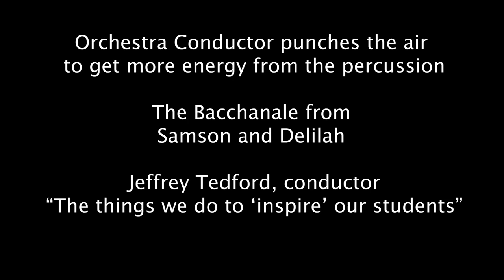Orchestra Conductor punching gesture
Orchestra conductor tries to "inspire" his students, specifically percussionists, to play with more energy. This "punching" gesture is a highly specialized technique. Gesture takes place around 23 seconds and then a second video from another perspective.

Conductor is Jeffrey Tedford
Music is an excerpt from The Bachannale from Samson and Delilah by Saint-Saëns.